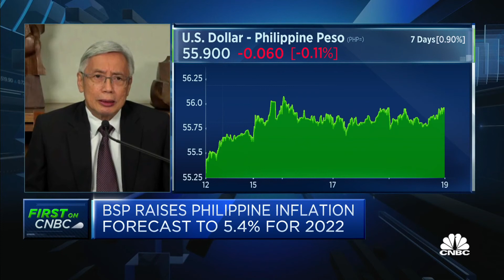We've done enough to anchor inflationary expectations, says Philippine central bank chief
Felipe Medalla, governor of the Bangko Sentral ng Pilipinas, discusses the direction of its monetary policy and says what it does, "like it or not, will be affected by what the Fed does."